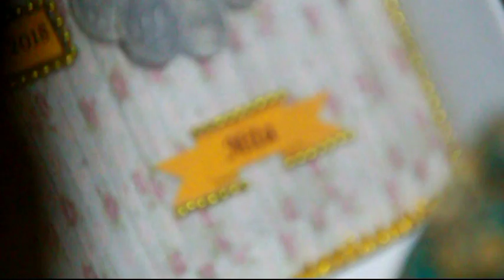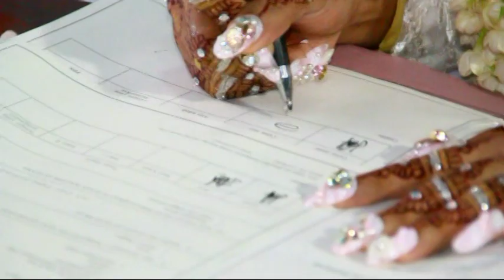NURMITA ISTIARA, S.E. & AHMAD NURHOLIS, S. Sos.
SRIMINOSARI - Labuhan Maringgai - Lampung Timur
Make up : SUSSY wedding makeup & Gallery
Dokumentasi : Lensa Photoghraphy Bandar Sribhawono